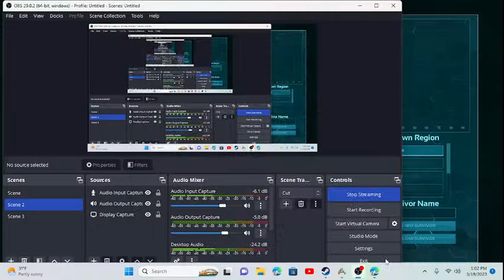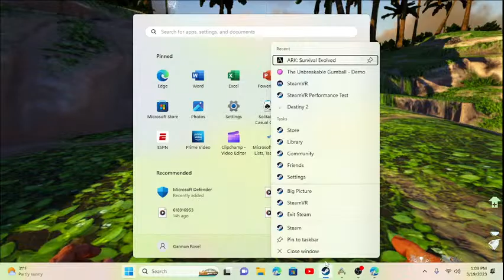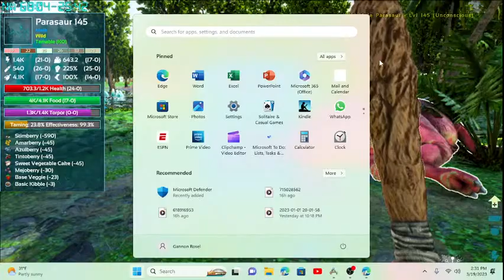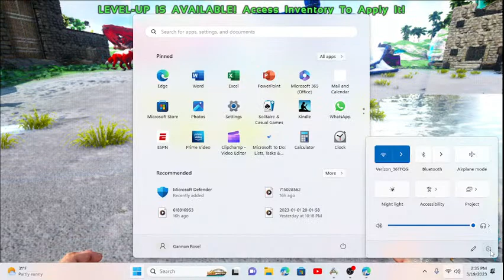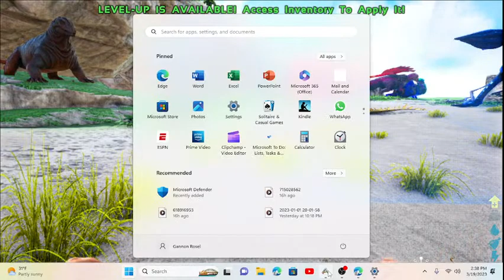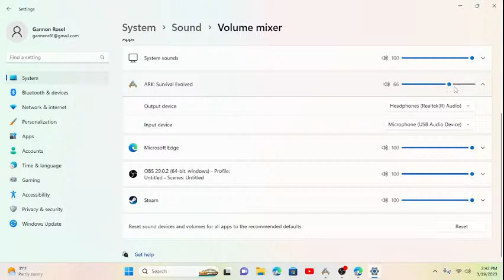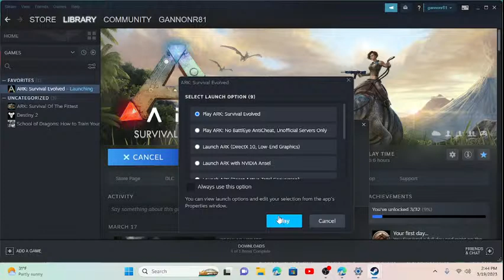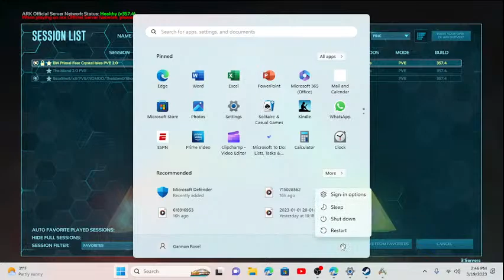TheFlashDragon23 Live Stream